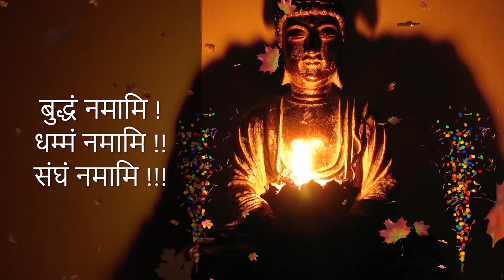Ep1927 | दुर्लभ जीवन को कहानि से जानें | Durlav Jivan Ko Kahani Se Jane | DD*401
By

दुर्लभ जीवन को कहानि से जानें |
Durlav Jivan Ko Kahani Se Jane

1. BUDDHA'S TEACHINGS बुद्ध-शिक्षा

1. BUDDHA'S TEACHINGS बुद्ध-शिक्षा

Ep1746 | क्या करे – शारीरिक और मानसिक शांती के लिये | Kya Kare Sharirik Aur Mansik Shanti | DD*374

Ep1761 | जानें और साथ में रखें – आर्यश्रावक संघ को | Jane Aur Sath Me Rakhe - Aryashravak | DD*377

Ep1811 | पछताना पडे कम्म ऐसे कभी ना करे | Pachatana Pade Kamma Yese Kabhi Na Kare | DD*383

Ep1825 | जीवन में कम्म कैसा करना चाहिये, जानें | Jivan Me Kamma Kaisa Karana Chahiye, Jane | DD*384

Ep1843 | कहानियों के साथ जानें दान के विषय में | Kahaniyo Ke Sath Jane Dan Ke Vishay Me | DD*385

Ep1848 | प्रारम्भ में बुद्ध क्या उपदेश देते थे | Prarambh Me Buddha Kya Upadesh Dete The | DD*386

Ep1852 | यह ८ जगहों पर धार्मिक चर्चा नहीं करते | Yah 8 Jagaho Par Dharmik Charcha Nahi Karte| DD*387

Ep1854 | बुद्ध उपदेश देने से क्यूं मना करे | Buddha Upadesh Dene Se Kyu Mana Kare | DD*388

Ep1856 | ८ प्रकार के लोगों से धम्म चर्चा नहीं करते | 8 Prakar Ke Logo Se Dhamma Charcha | DD*389

Ep1860 | पृथ्वी में ज्यादा धूल है या बुद्ध के नख में | Prithvi Me Jyada Dhul Hai Ya Buddha | DD*391

Ep1864 | सही धम्म जानने वाले बहुत ही कम | Sahi Dhamma Janane Vale Bahut Hi Kam | DD*393

Ep1866 | महाकुशल यह भी है बौद्ध जगत् में... | Mahakushal Yah Bhi Hai Bauddha Jagat Me | DD*394

Ep1900 | नेगेटिव में जीने और पोजिटिव में जीने में क्या होगा | How to live a Life | DD*398